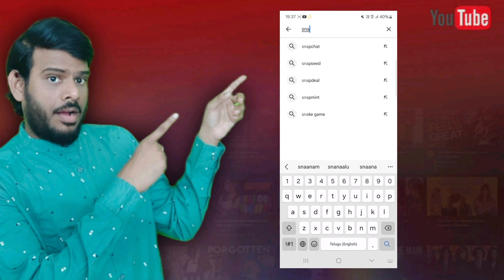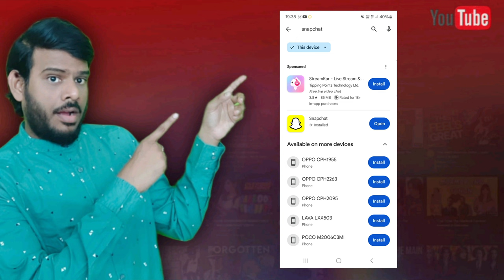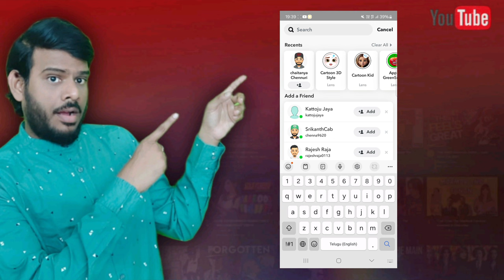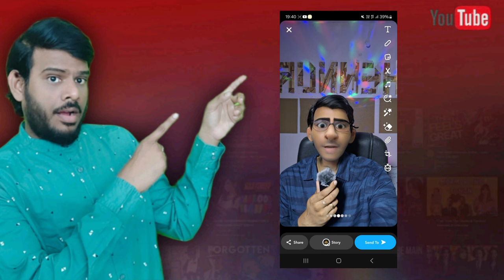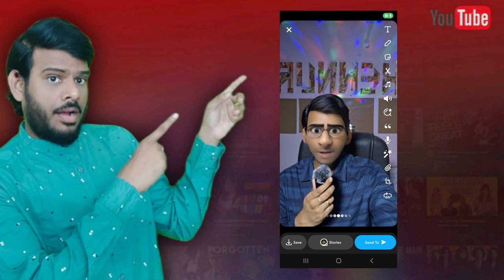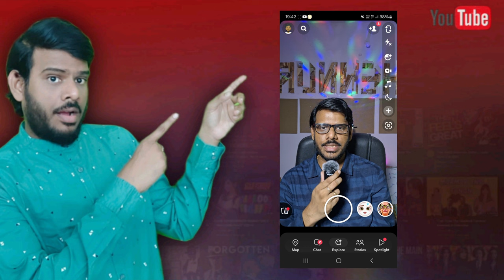Cartoon Face Video Editing 😱 | How To Edit Animoji Videos In Telugu | Make videos with cartoon face